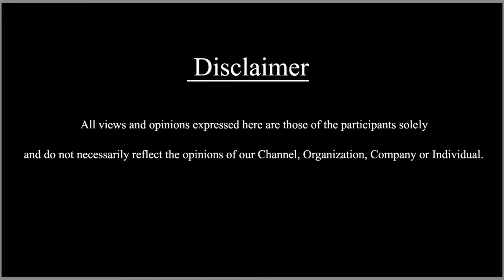ಡ್ರೆಸ್ ಹಾಕೊಂಡು ಬರ್ಬೇಡಿ ಸೀರೆ ಹಾಕೊಂಡು ಬನ್ನಿ ಅಂದ್ರು ಅಭಿಮಾನಿಗಳು | Bhavya EP - 1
ಡ್ರೆಸ್ ಹಾಕೊಂಡು ಬರ್ಬೇಡಿ ಸೀರೆ ಹಾಕೊಂಡು ಬನ್ನಿ ಅಂದ್ರು ಅಭಿಮಾನಿಗಳು
| Bhavya EP - 1 rudheerakanive |SDC WORLD KANNADA